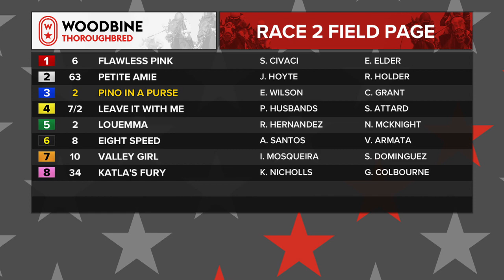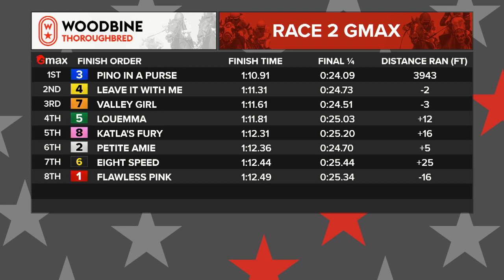Woodbine, Tbred, July 4, 2021 Race 2